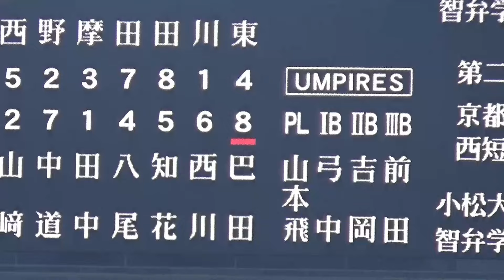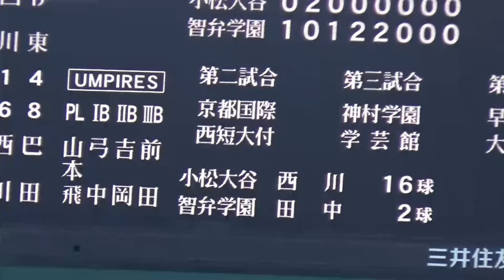甲子園で快進撃を続けた小松大谷のエース西川大智選手の高校最後のマウンド／8回裏ノーカット（2024夏の甲子園 小松大谷vs智弁学園）